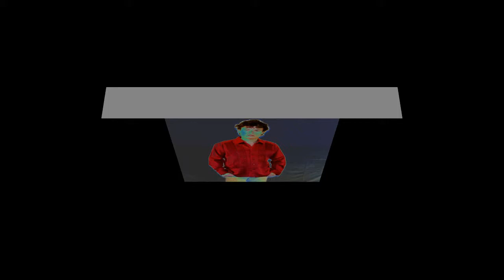GENARO DIAZ Y WENDY ARMIJO BOULEVARD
WENDY ARMIJO...Y GENARO DIAZ